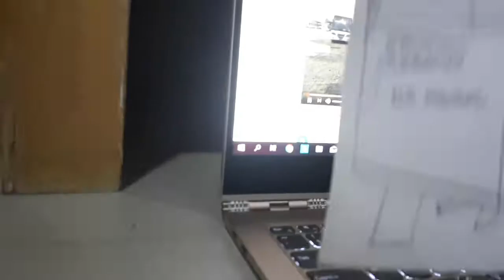Muffler voice of Sahabat Utama